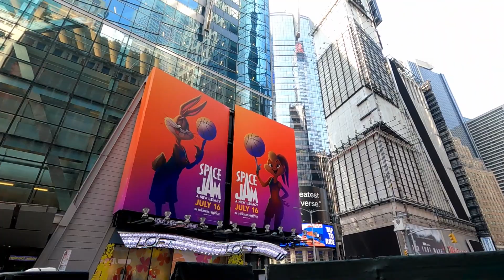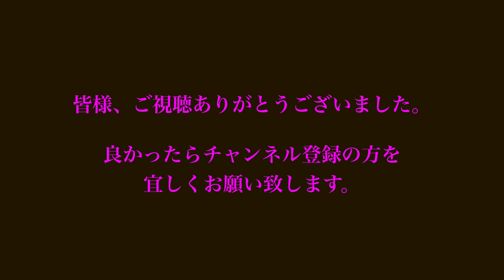タイムズスクエアの今・ニューヨークの現在・世界で一番名の知られている場所・デルタ株の影響で人出が減少？？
じゅんよーくTVのJUNJIです。

Vo,9では、久しぶりに昼間のタイムズスクエアをぶらりお散歩しました！デルタ株の影響で先月下旬からまた一部入国制限をしているみたいで少し観光客が減ったような？相変わらずアジア人は全く居ません。それでも世界で一番名の知れた場所は常に前進しているようにも思えます。頑張れニューヨーク！

これからも様々なニューヨークの情報やお散歩動画、たまに他州の動画等をアップして行きますので宜しくお願い致します。

☆じゅんよーくTV  (JUNJI)